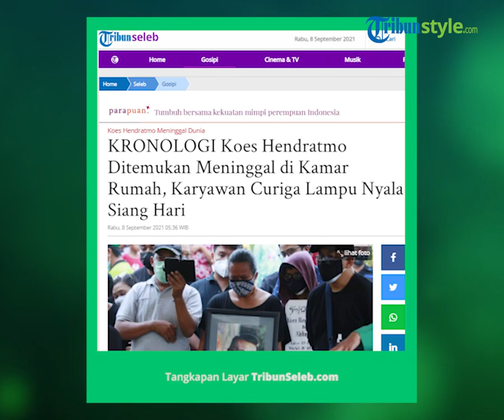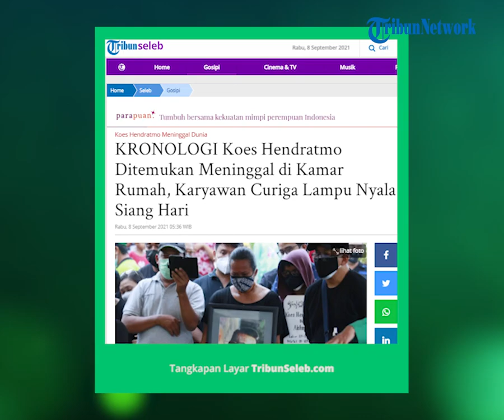Kronologi Koes Hendratmo Ditemukan Meninggal di Kamar Rumah, Berawal dari Kecurigaan Karyawan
TRIBUN-VIDEO.COM - Penyanyi sekaligus presenter senior Koes Hendratmo ditemukan terbaring di tempat tidur dalam kondisi sudah meninggal dunia.

Namun, hingga kini belum diketahui pasti apa yang jadi penyebabnya meninggalnya Koes Hendratmo.

Suhaeri, ketua RT memaparkan detik-detik ditemukannya host kuis Berpacu Dalam Melodi itu di kamarnya dalam kondisi terkunci.